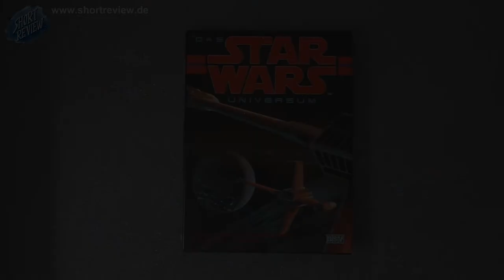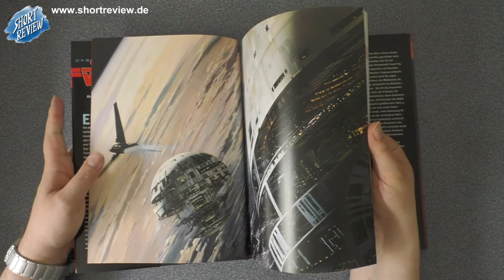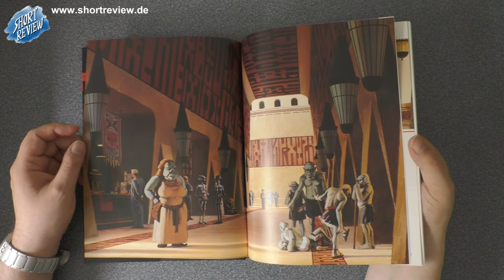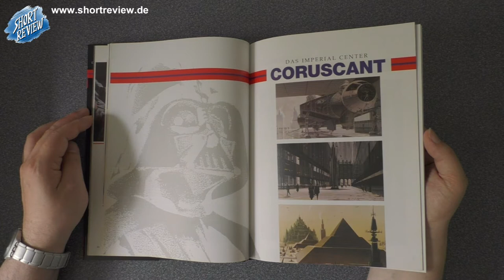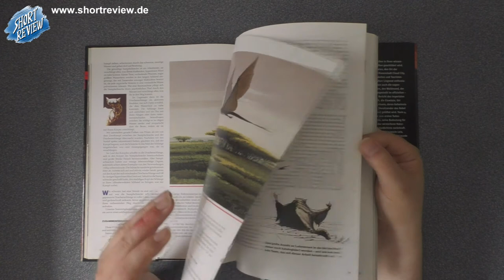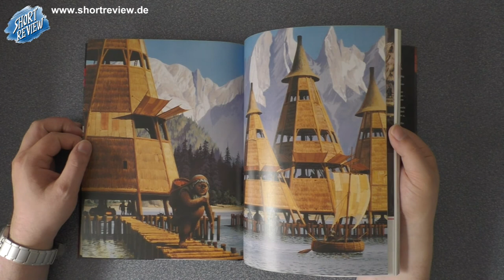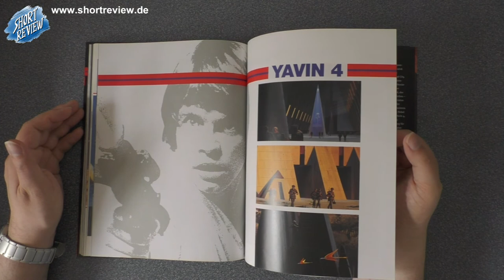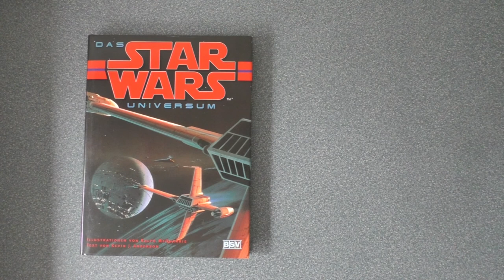Star Wars - Universum - LET'S VIEW - Film Art Book (SHORTREVIEW Re-View)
Ein LET'S VIEW über das Buch STAR WARS - DAS STAR WARS UNIVERSUM.

SHORTREVIEW